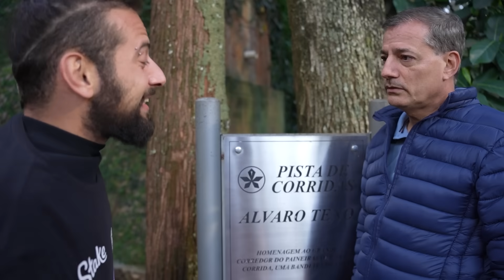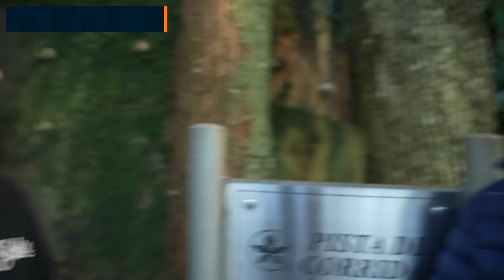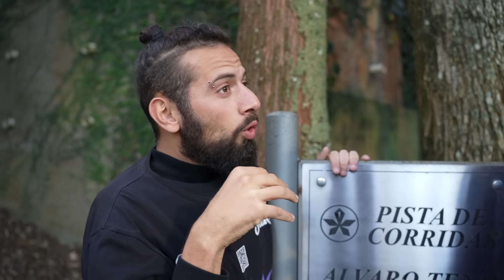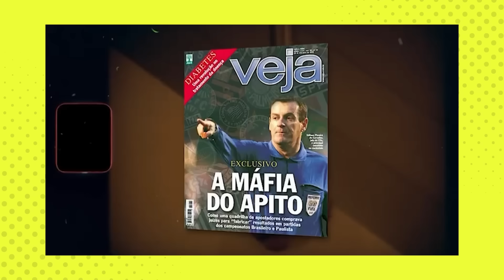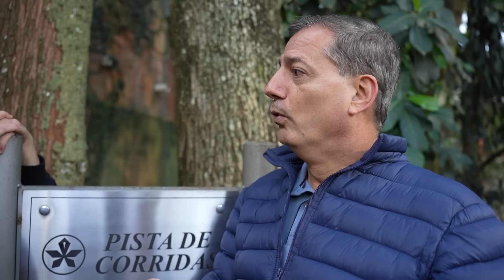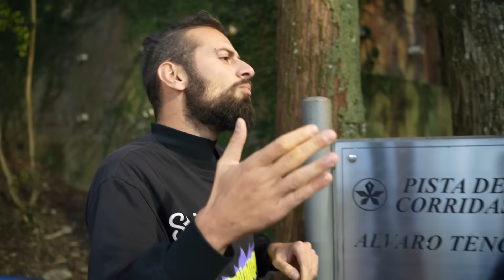COMO A MÁFIA DO APITO MUDOU A VIDA DE JOGADORES E ÁRBITROS DE FUTEBOL!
19 anos depois, a máfia do apito segue viva. Edilson Pereira de Carvalho mudou o destino de pessoas. E nós contamos as histórias neste vídeo. Gostou?